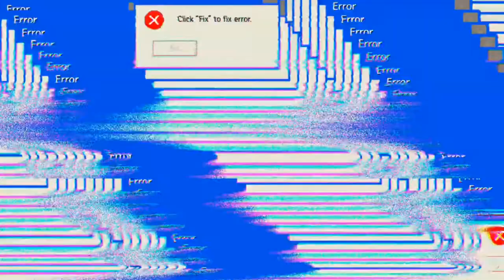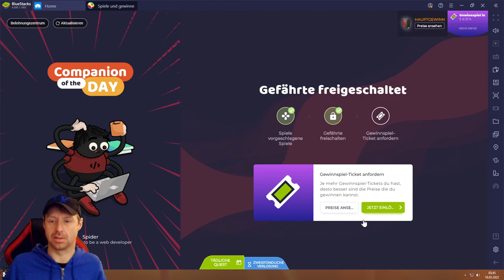Looney Tunes #18.03 JndT (BlueStacks)